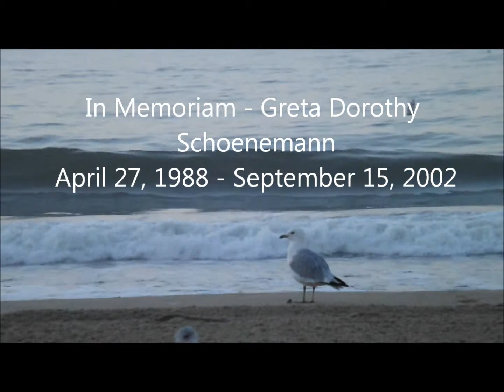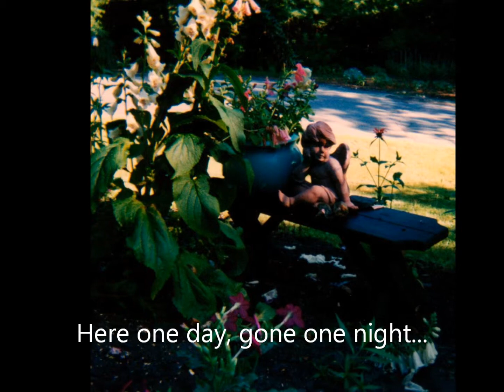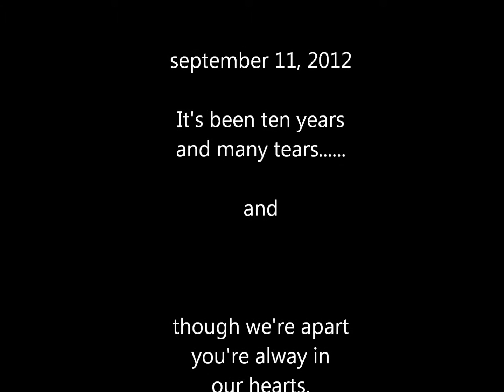For Erik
though gone ten years,
through many tears,
though we're apart,
you're always in our hearts!
We love and miss you sweet Greta!!